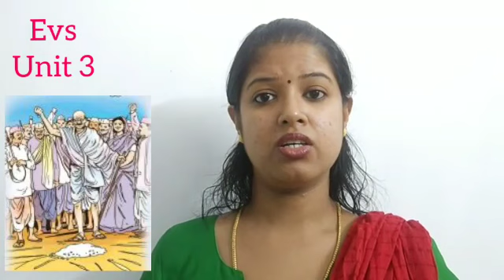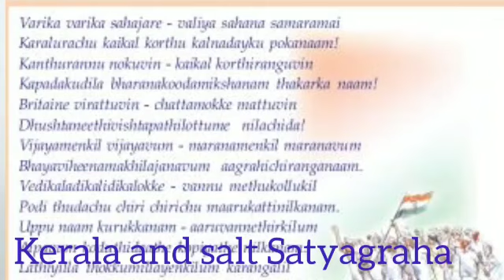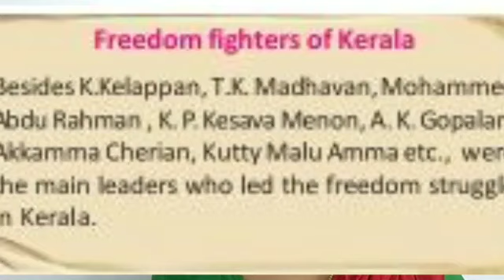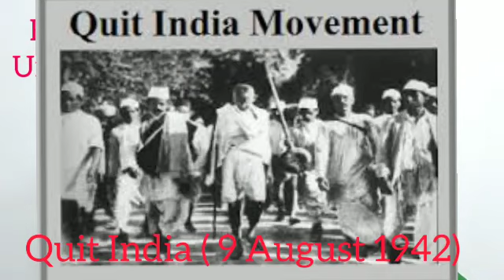Grade 4/Unit -3/ The Road to independence/ part 3 /page no. 35-38